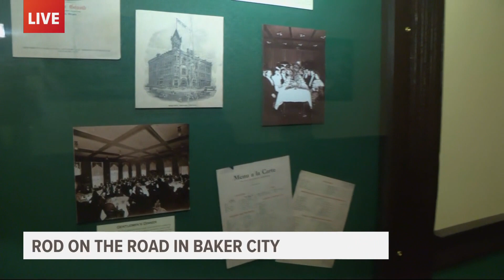Rod Hill visits Geiser Grand Hotel and a bakery in Baker City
In the latest Rod on the Road segment, Rod Hill spent the day in Baker City. He stopped by the historic Geiser Grand Hotel and Sweet Wife Baking.